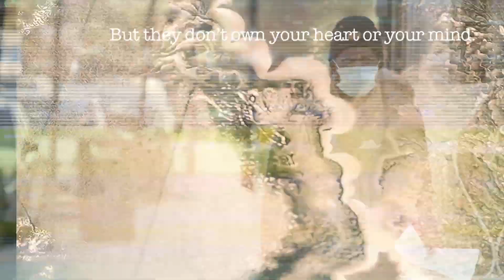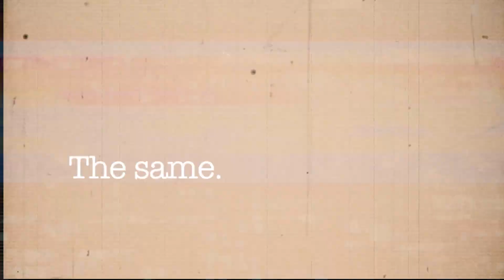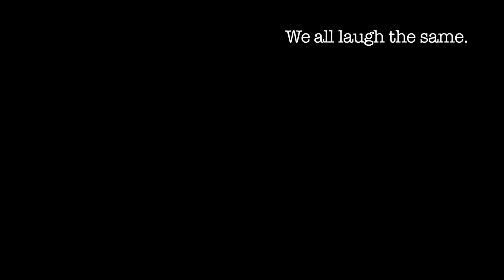WINDS OF PROMISE - WHAT‘S ON THE INSIDE - HARDCORE WORLDWIDE (OFFICIAL LYRIC HD VERSION HCWW)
WINDS OF PROMISE - WHAT‘S ON THE INSIDE

HCWW ONLINE-SHOP !!!

Track What‘s On The Inside is taken from the WINDS OF PROMISE album Cut.
Heal. Scar. released via Unity WorldWideRecords 2020. UWW013
Mix mid 80’s Dischord Hardcore and the typical Orange County Hardcore
and you have the sound of Winds Of  Promise.
Follow them at @windsofpromise